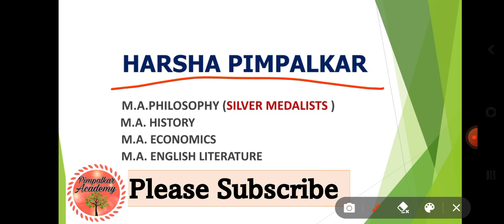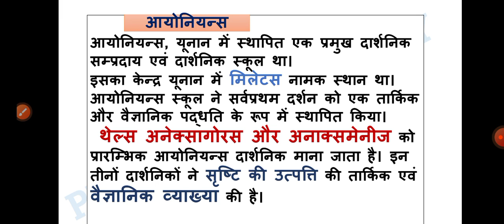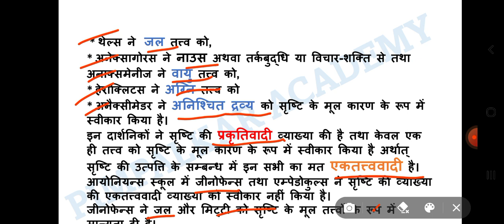आयोनियन्स संप्रदाय philosopher first UGC NET JRF UPPSC JPSC RPSC BPSC SET TGT LAW EXAM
This video is about philosophy  The topic covered ayoniyan sampraday
This video is specially created for UGC-NET ,UPSC, UPPSC ,JPSC, BPSC , RPSC,  philosophy UGC NET students.
This video is presented by Pimpalkar Academy
and created by
Harsha Pimpalkar
यह वीडियो आयोनियन्स  संप्रदाय से संबंधित है।
धन्यवाद।